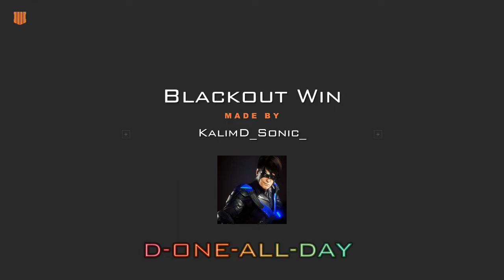Call of duty black ops 4 blackout win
Hey guys KallyD Sonic here and im back playing some black out with D-ONE-ALL-DAY we manage to pull of a win

No commentary im afraid as i didnt record so had to use the bookmark match for the video